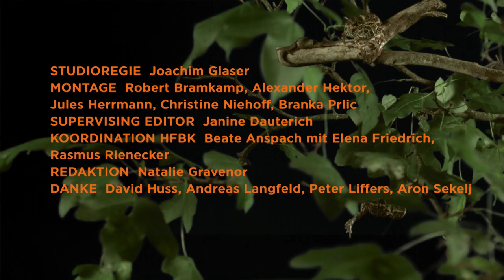IFM Kapitel 12 - Unit 1 O-Ton / Atmo / Perspektive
O-Ton / Atmo / Perspektive